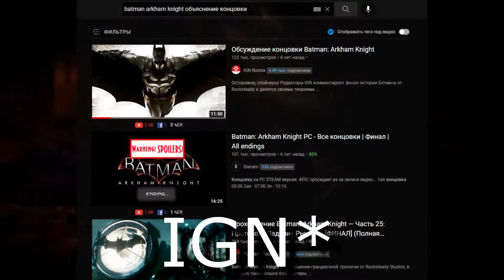Batman: Arkham Knight - Объяснение Концовки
VISA:
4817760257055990